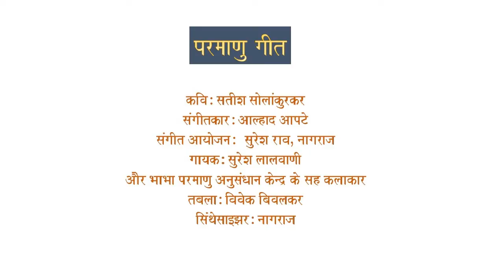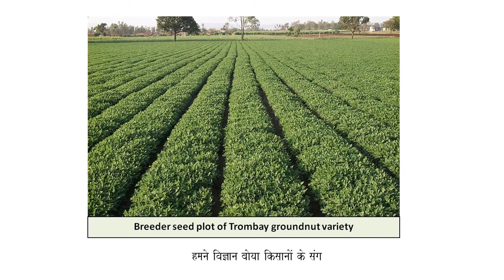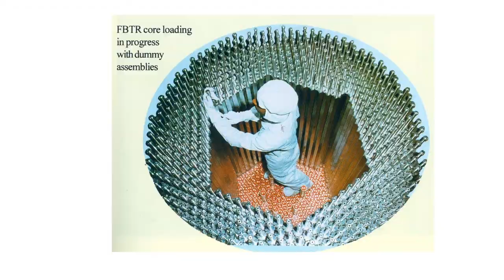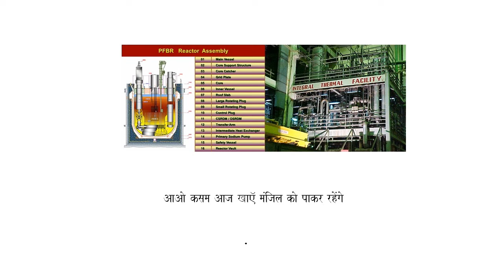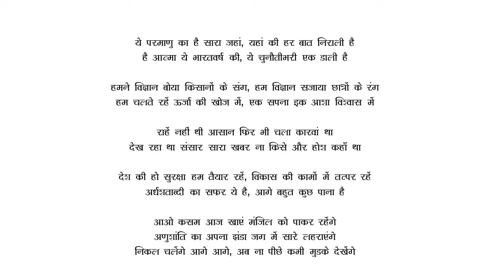BARC Paramanu Geet 2007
Created by BARC Scientists in BARC Golden Jubilee Year 2007